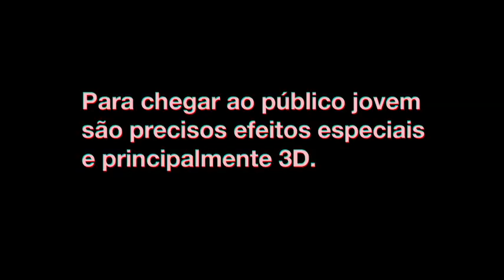TIO (Teatro Independente de Oeiras): Dia Mundial do Teatro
Explosões, gritos, lasers e milhões em efeitos 3D. Tudo isto para nada. A realidade é o melhor efeito especial.

Para celebrar o Dia Mundial do Teatro, juntámo-nos ao TIO - Teatro Independente de Oeiras para oferecer a melhor experiência 3D de sempre.

Vê o resultado aqui, em 2D.